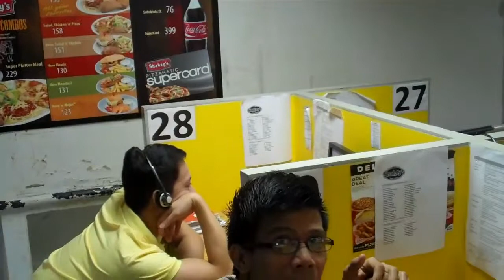SF Team Building 1